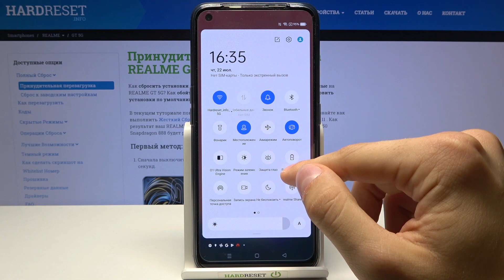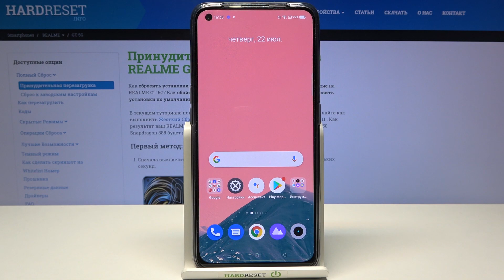Режим ЭНЕРГОСБЕРЕЖЕНИЯ НА Realme GT / как УМЕНЬШИТЬ РАСХОД БАТАРЕИ НА Realme GT?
Расход заряда на Realme GT увеличивается в местах со слабым сигналом, при увеличенной яркости экрана, когда солнце или другой источник света слишком яркие.
Дисплей AMOLED на Realme GT имеет высокую контрастность, что увеличивает потребление заряда батареи.

Повышенная яркость, длительные периоды бездействия перед выключением экрана, «тяжелые» приложения, отправка и получение контента в высоком разрешении,
и также работа служб локации и других сервисов тоже увеличивают расход заряда Realme GT.

Чтобы УМЕНЬШИТЬ ПОТРЕБЛЕНИЕ БАТАРЕИ на Realme GT, вам стоит активировать режим энергосбережения. Вы можете не знать как это сделать на Realme GT, поэтому мы сняли для вас этот ролик. В нём мы покажем и расскажем вам как правильно настроить режим уменьшенного потребления батареи на Realme GT всего за несколько простых шагов.

Как включить режим энергосбережения на Realme GT? Как на Realme GT включить режим сбережения энергии? Как уменьшить расход батареи на Realme GT? Как на Realme GT включить режим уменьшеного потребления энергии? Как уменьшить потребление энергии аккумулятора на Realme GT?